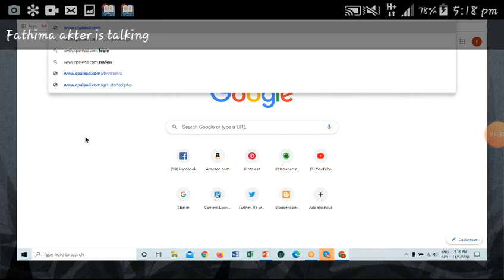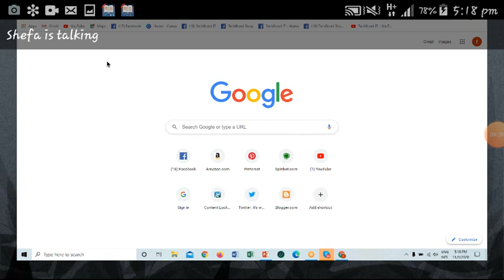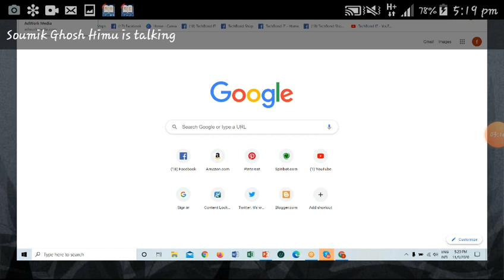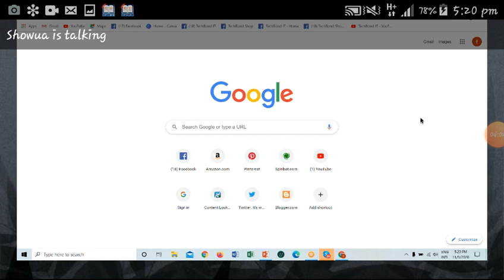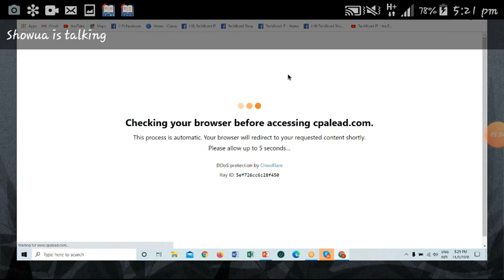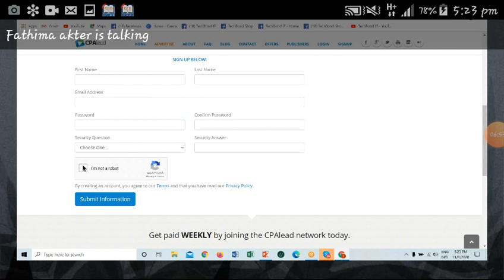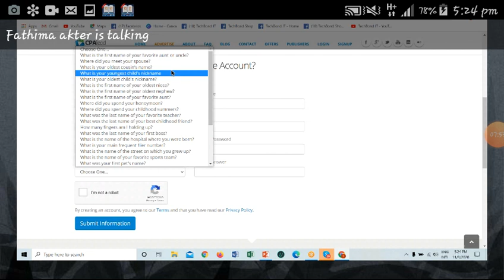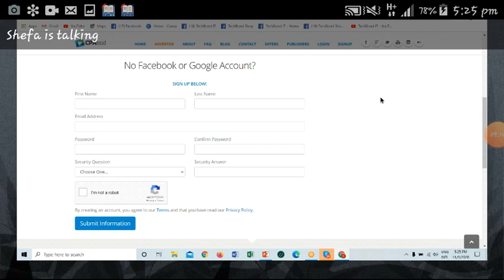9 November 2020